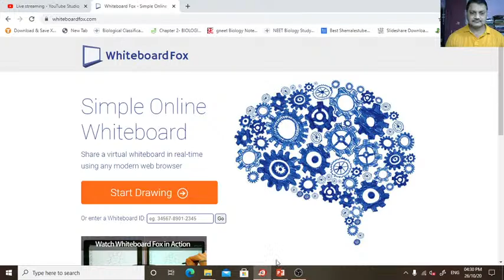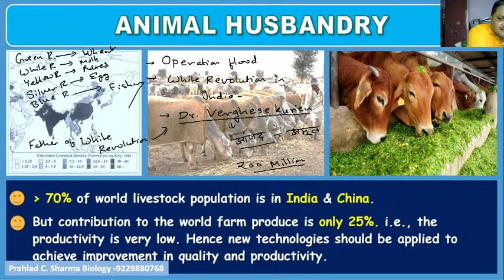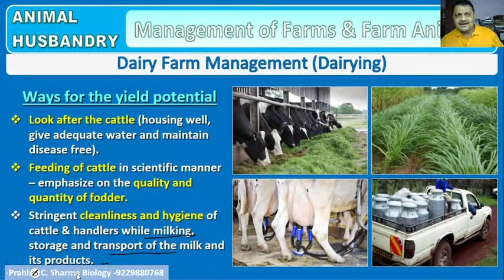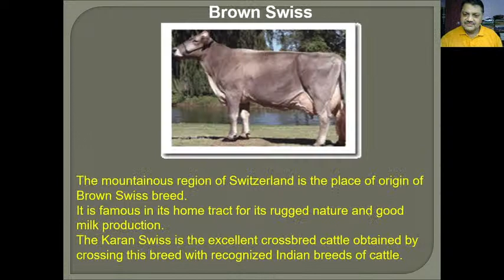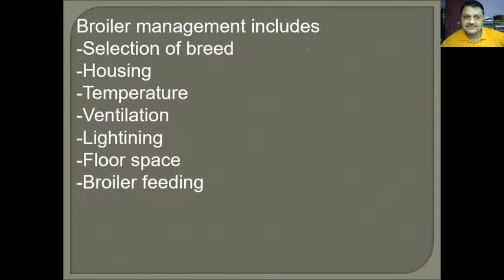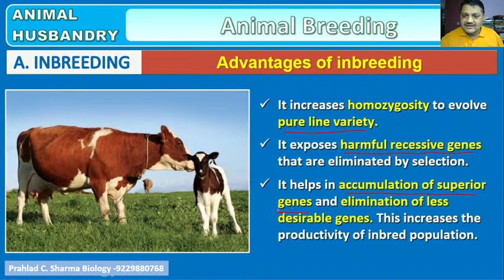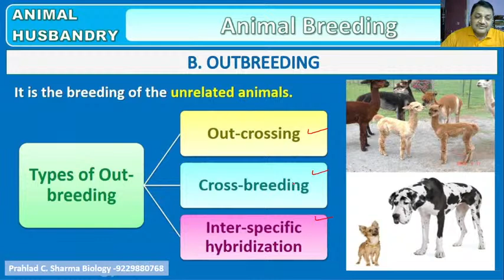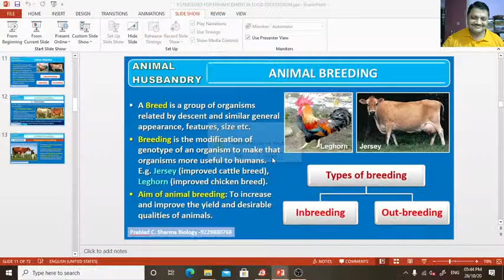Lecture 2-- Animal Husbandry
Animal husbandry : Strategies for Enhancement in Food Production